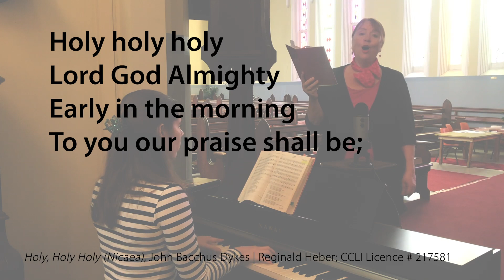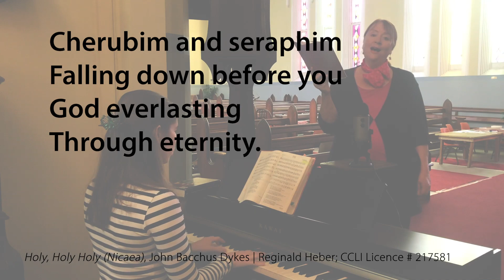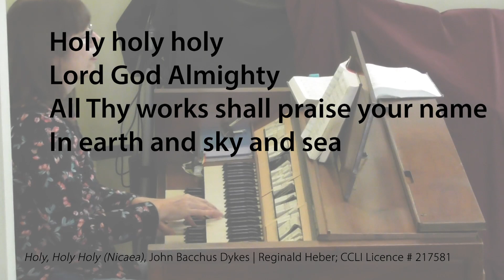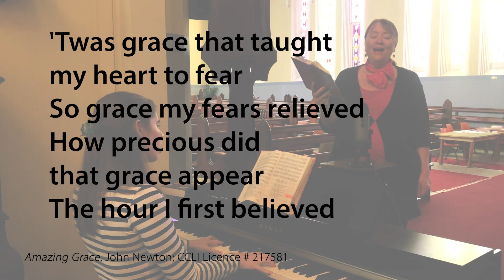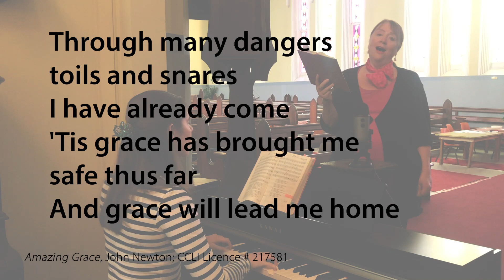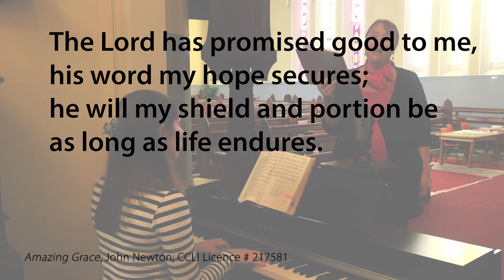Worship Mother's Day 2020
10 May 2020 worship service with Graceville Uniting Church community.